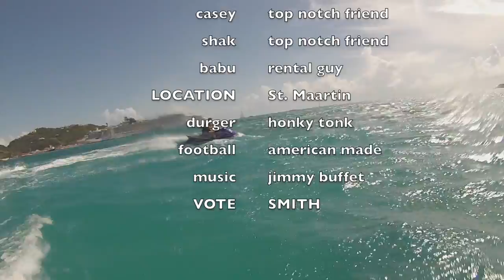cheesedurger in paradise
thanks jimmy buffet for the inspiration